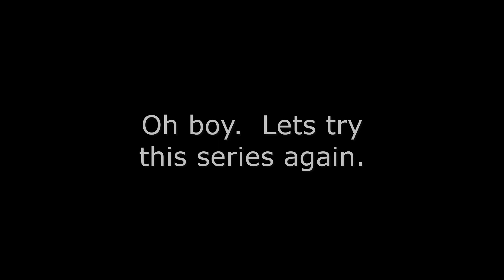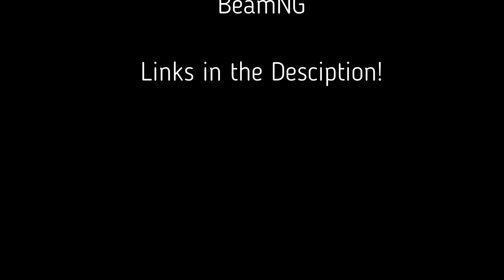My Summer Car EP 3 : I SWEAR this game is CURSED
Hello viewers!!

In this episode of My Summer Car I accomplish absolutely nothing except bringing back one single case of beer to my house.

Anyway, enjoy the awful video!!

BTW the credit for the dancing clip in the club clip is from